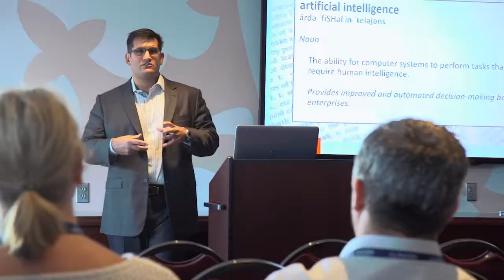SIM Boston Technology Leadership Summit 2017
The SIM Boston Technology Leadership Summit took place at Gillette Stadium this year with 3 amazing keynote speakers including, Derek Schoettle, Danny Amendola and Mohamad Ali.